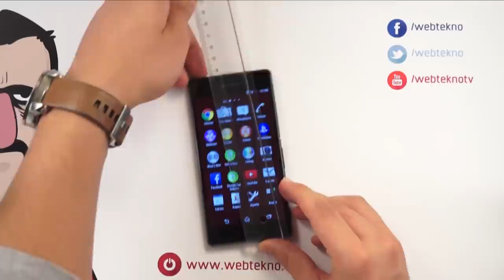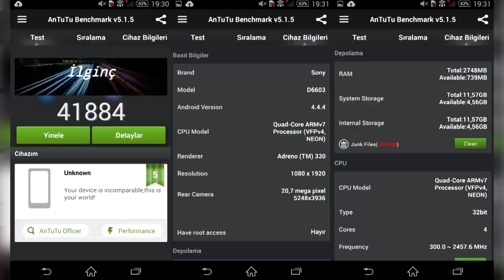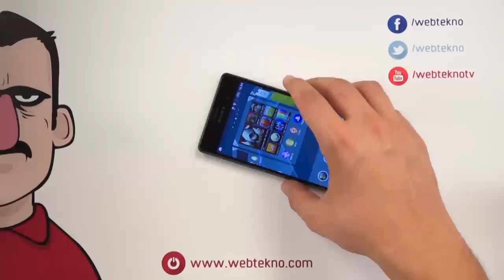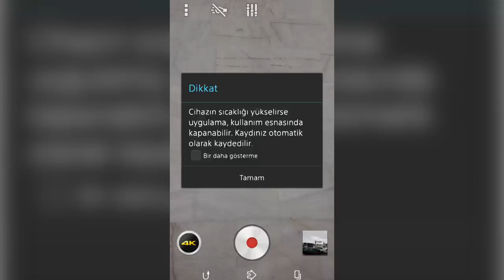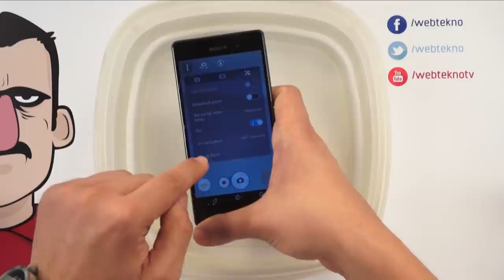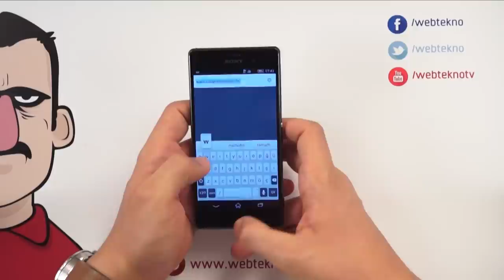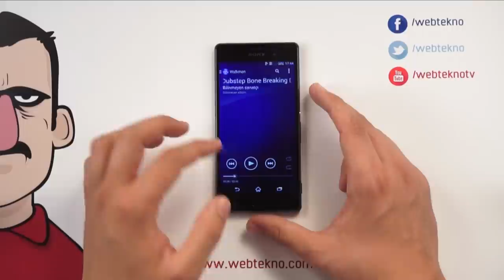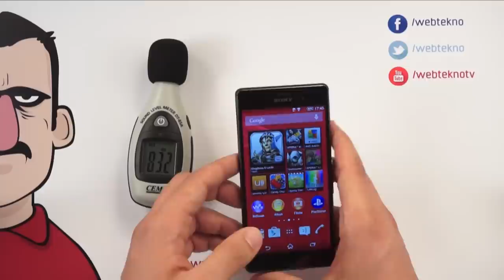Sony Xperia Z3 İncelemesi - Teknolojiye Atarlanan Adam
Teknolojiye Atarlanan adam bu videoda Sony'nin son "amiral gemisi" Xperia Z3'ü inceliyor.